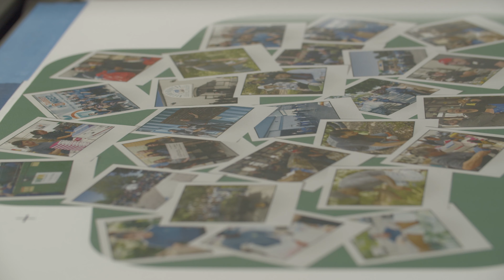Chameleon Like is now B Corp Certified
Since we started this company 25 years ago, sustainability and doing good have always been our top priorities for us. By joining the growing B Corp movement and achieving B Corp certification, we’ve been gifted with a new focus on how to best live those values, and continuously improve the way we contribute to the world.

By achieving B Corp Certification, Chameleon Like is furthering our commitment to using our business as a force for good in the world and our communities.